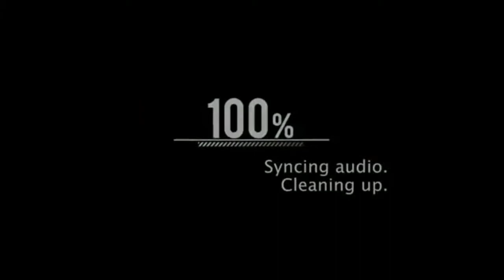Ganpati visarjan गणपति विसर्जन Ganpati Bappa Moriya agale Baras tu jaldi aa 🙏😢